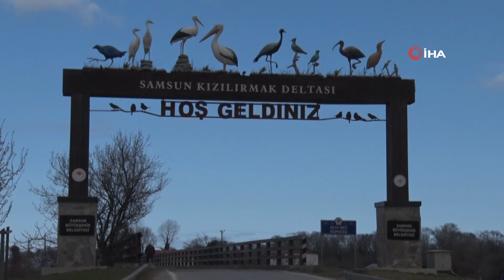Kar Yağışı Kızılırmak Deltası'na Can Suyu Oldu İha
UNESCO Dünya Geçici Miras Listesi'nde yer alan ve yeterli yağış almadığı için sulak bölgeleri kuruyan Kızılırmak Deltası, Samsun'da son günlerde etkili olan yoğun kar yağışı sonrası suya kavuştu.
Son yıllarda azalan yağışlar Samsun’da bulunan sulak alanları kuraklık tehlikesi ile karşı karşıya bıraktı. Bunların başında gelen Kızılırmak Deltası, kuraklık alarmı verdi. 2020 yılında beklenen yağışın düşmemesi nedeniyle deltadaki bazı sulak bölgeler kurudu. Suların çekildiği yerlerde topraklarda derin çatlaklar oluştu. Şubat ayının başında etkisini gösteren yoğun kar yağışı ve aralıkla düşen yağmur deltaya can suyu oldu. Suların tekrar yükselmeye başladığı bölgeler drone ile havadan görüntülendi.
"Ciddi anlamda bir su desteğini sağladığını hep beraber gördük"
Ondokuz Mayıs Üniversitesi(OMÜ) Ziraat Fakültesi Tarımsal Yapılar ve Sulama Bölümü Öğretim Üyesi Prof. Dr. Yusuf Demir, deltadaki son durumu değerlendirdi. Son zamanlarda yağan yağışların sulak alanlardaki ve deltadaki mevcut suya ciddi bir destek sağladığını belirten Demir, "Bildiğiniz gibi kuraklık sürekli olan zaman zaman yağış, zaman zamanda yağmurun yağmaması ile ortaya çıkan bir süreçtir. Özellikle delta ve mevcut suyun desteklenmesi açısından baktığımızda son yağan yağışların bizim balık göllerimize ve deltamıza ciddi anlamda bir su desteğini sağladığını hep beraber gördük. Kısa sürede düşen kar yağışı ne yer altı kaynaklarımızı tam besler ne de istediğimiz desteği sağlayamaz. Geçici olarak ciddi bir rahatlama sağladığımızı söyleyebiliriz. Büyükşehirlerimizdeki barajların son 1 haftadaki yağan yağışların önemli bir şekilde desteklediğini ve suyumuzun bir noktada içme suyu yönünden zenginleştiğini söylemek doğru olur. Sulak alanlar ve deltamız açısından bakarsak bu durumun bundan sonraki yağışlarla desteklenmesi özellikle ilkbahar yağışlarıyla yer altı suyumuzun sürekliliğin sağlanması ve desteklenmesi gerekiyor. Kızılırmak Deltası'nda yaz döneminde tarımsal kuraklık açısından risk devam ediyor. Sulama suyu olarak kuyuların açılarak sulamada kullanılması riski devam ediyor. Kısmi bir ferahlık sağladık ama uzun sürede tedbirlerin yine birlikte düşünülmesi, ilkbahar yağışlarıyla yer altı suyumuzun biraz daha zenginleşerek deltamızın desteklenmesi inşallah gerçekleşir. En önemli yaz aylarında suyu doğru ve kontrollü kullanarak hem de o bölgede yer altı kuyularının ciddi anlamda kontrol altına alarak deltanın yer altı suyu beslenmesinin engellenmemesi gerekiyor" dedi.